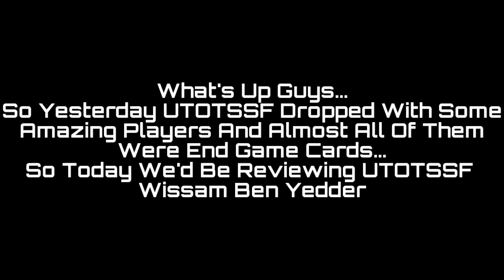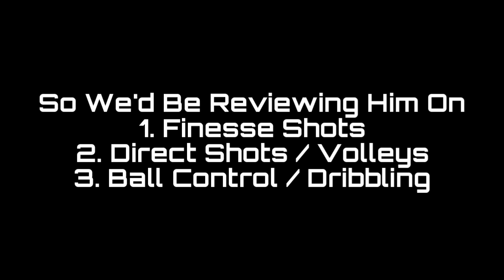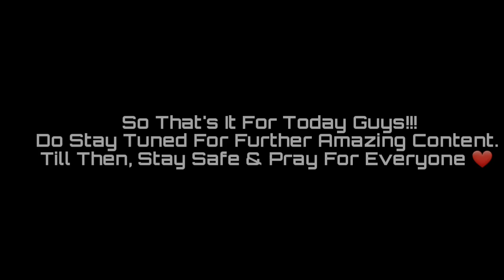UTOTSSF Wissam Ben Yedder Gameplay & Review | ST With Long Shots Boost? | FIFA Mobile 20 | G&R Ep:16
So Today We'd Be Reviewing The New UTOTSSF Version Of Ben Yedder With Long Shots Boost. So Let's Check Him Out And See If He's End Game Or Not.

Song 1 Name: Rival x Cadmium - Willow Tree